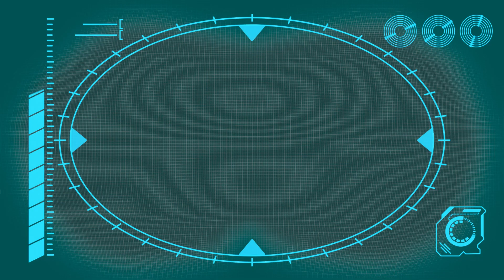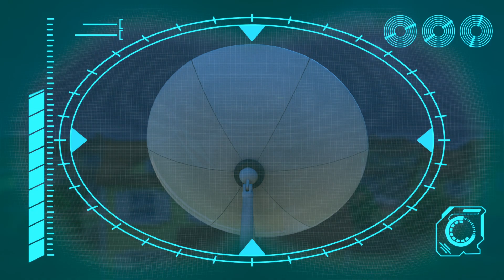Das macht er im SCHAF!!! | Zusammenstellung | ARPO der ROBOTER 🤖 | Kinder Cartoons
Description

ÜBER ARPO:
Arpo wurde als Kommando-Roboter konzipiert. Er wurde so stark und kräftig wie eine Kampfmaschine gebaut. Aber da nun endlich Frieden auf der Welt herrscht, wird Arpo im Bereich der Pflege eingebunden, als Kuscheltier neu codiert und offiziell als der Babysitter ROBOT eingesetzt!

ABOUT ARPO:
ARPO isn't some top secret government's project, he is a caring housekeeper; one who unfortunately finds himself working for the wackiest family known to mankind. His job is look after impossibly absent-minded adults and most of all, keep Baby Daniel safe and sound!

00:08 Sleep Walking Robot - STOP COUNTING SHEEP!!!
01:36 Hide and Seek Gone WRONG!!!
03:05 Squirrel STEALS Baby's Food !!!
04:29 Can't Stop DANCING!!!
05:58 Arpo Rescues Baby From a Vampire!!!
07:30  Horror Movie Night with Spooky Squirrel !!!
09:03 Neighbour Steals the Ice Lolly!!!

ARPO der Roboter | Zeichentrick für Kinder | Zeichentrickfilm

TIMESTAMPS